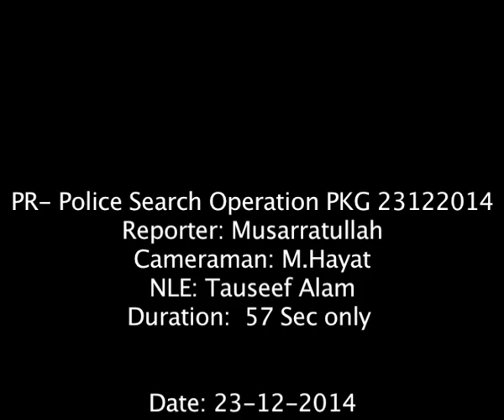Police Search Operation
police search and strike operation